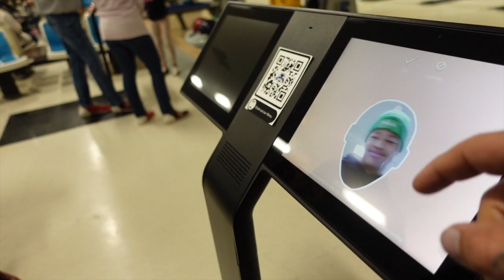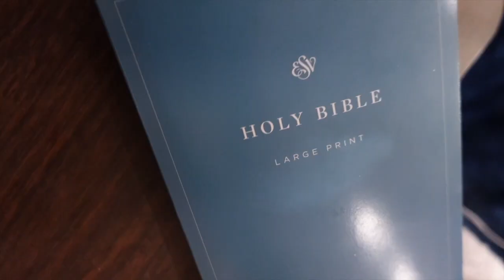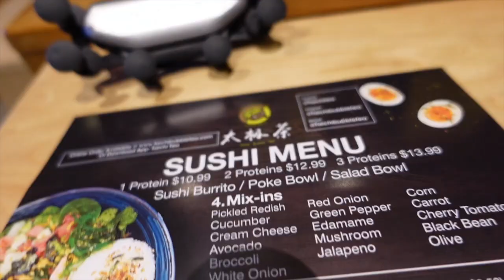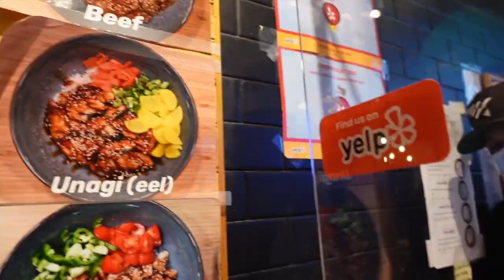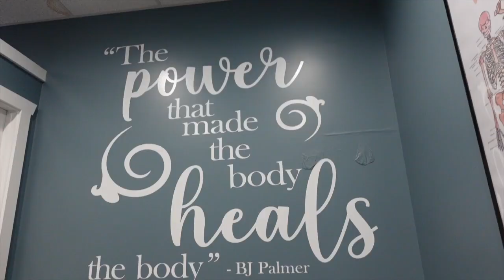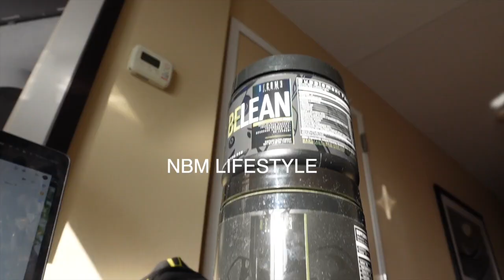Dad Mode: Day in the life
What becoming a dad at 19 taught me:
- Responsibility
- Becoming better in all areas of life
- Discipline
- Dedication
- How to be a role model
- How to take my life and career path more serious
- Realizing that the eyes of my children are always on me

It was a struggle at first but now looking back it’s the struggle that built the strength. The strength is needed for top performance. Obstacles didn’t take me away from the path, they were part of the path! It’s indeed a cool feeling “Taking my son to work” with me as I show him how I work on the road and created a job that frees up more time in order to spend the max amount of time with my kids.